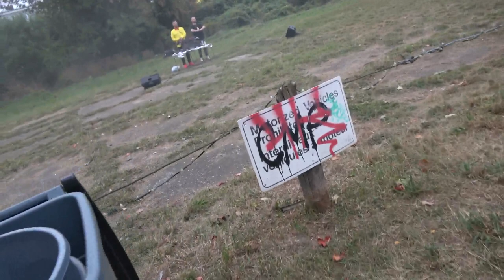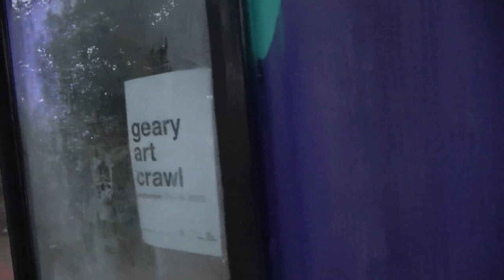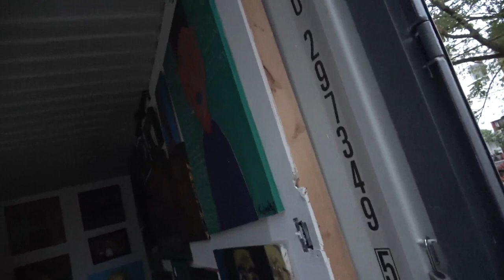Geary Art Crawl 2023 part 6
Sunday Sept 24. artshow on Geary Avenue in Toronto. C0006 x264